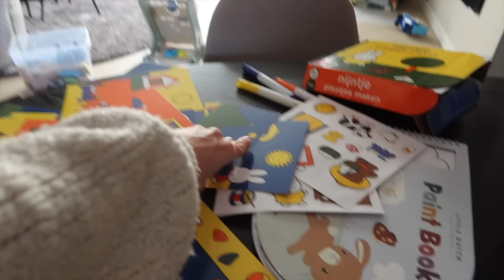Dit had Tycho niet verwacht! & Levv mag zijn schoen zetten | Weekvlog✨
BLACK FRIDAY SALE bij BURGA! 30% korting met mijn code JULIAXBF

In deze vlog unbox ik een heel leuk pakket met jullie van Burga en ga ik een middag shoppen met vriendinnen en daarna uit-eten. Ook gaan we naar in de intocht van Sinterklaas en mag Levv zijn schoen zetten.

Deze video bevat een samenwerking met BURGA